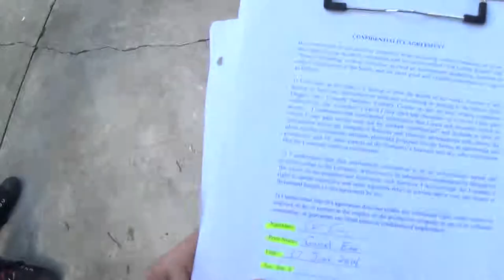2014 06 17 Colbertians in Keene 8/13